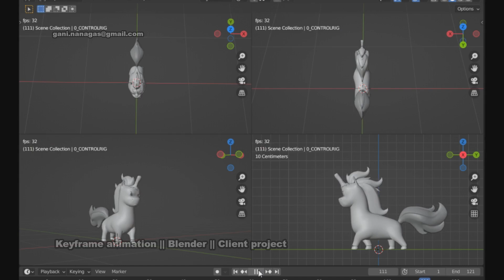Gani Nañagas Animation Reel 2024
Some of my best animations from 2015 to present. Not in chronological order.